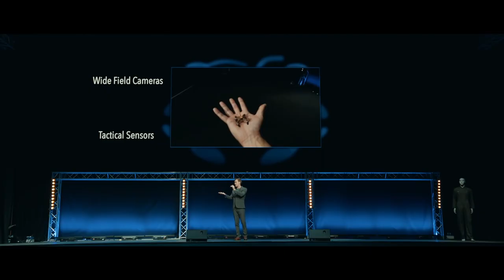Slaughterbots (Official Trailer)